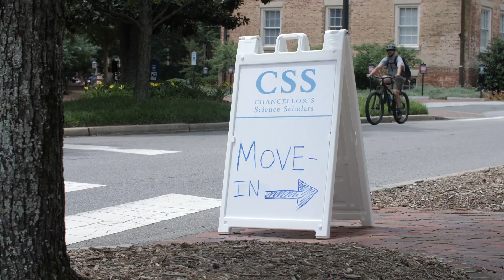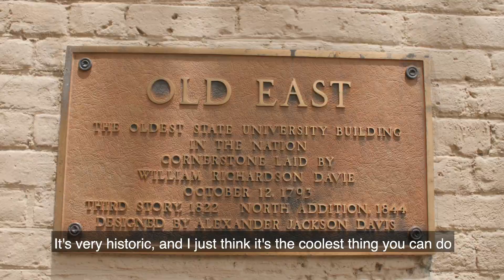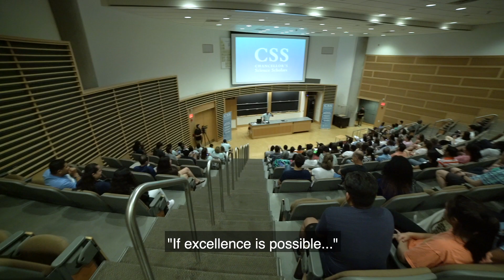CSS Summer EXCELerator: Where Scholars Are Made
Check out what's in store for the newest cohort of Chancellor's Science Scholars as they come to Chapel Hill, NC for the start of Summer EXCELerator, a summer immersion program to prepare them for their first year at UNC-Chapel Hill.